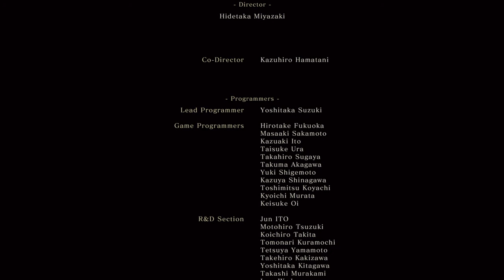Sekiro™: Shadows Die Twice El mejor Final